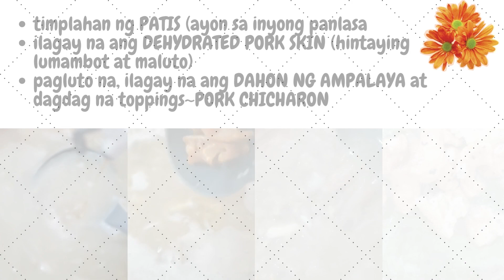MONGGO GUISADO+DEHYDRATED PORK SKIN+CHICHARON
dehydrated pork skin okey na pong pangsahog, no need para sa fresh pork